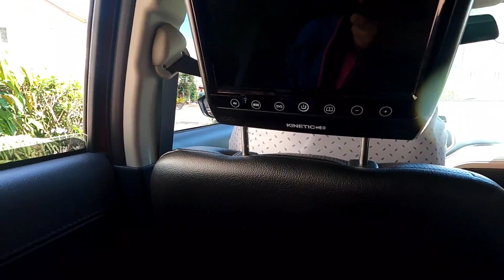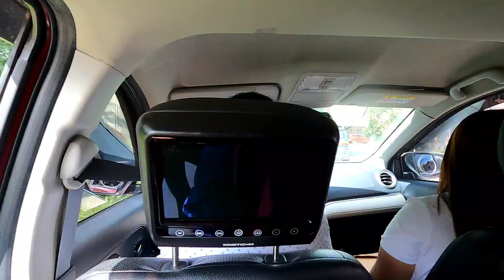HOUSE and LOT • Single Detached for sale in Summerfield San Roque Antipolo Rizal House Tour Vlog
HOUSE and LOT  Single Detached for sale in
Summerfield San Roque Antipolo

Description :
3 Bedrooms
1 Maidsroom
3 Toilet and Bath
1 garage

20% DP
Less Reservation   : 20,000

Payable in 18-24 months if pre selling

Rfo only 6mos to pay ang dp

80% Balance Payable  Thru Bank Financing